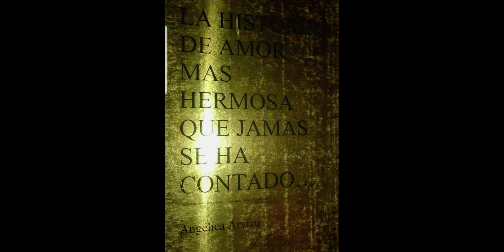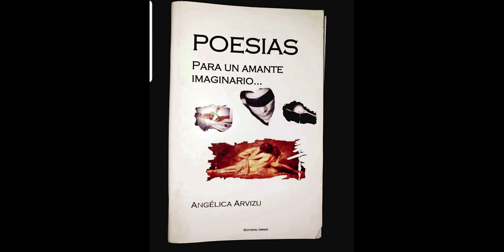Capsula de reflexion EL ENFOQUE Y EL SILENCIO